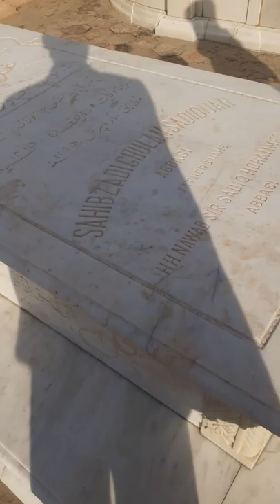قبرستان نواب آف بہاول پور ریاست قلہ دیراور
قبرستان نواب آف بہاول پور ریاست قلہ دیراور میں تمام نوابوں کی قبور جو ایک جگہ ایک چھت کے اندر موجود ہیں دعا کی اللہ تعالیٰ  مغفرت فرمائےامیں